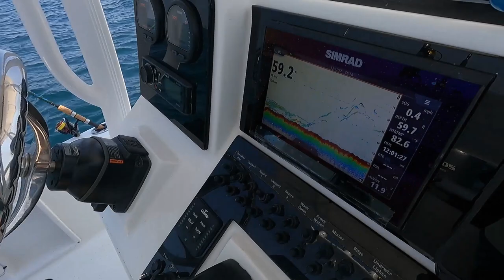I caught the BEST tasting fish in the Ocean…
This is hands down the best tasting fish in the ocean!!

Reel: Penn Battle 3 6000
Line: Power Pro Yellow 50lb
Leader: Ande Mono 100lb

Want to become a better angler? This thing is full of helpful, videos, reports and behind the scenes information

▬▬▬▬ Rod/Reel setup commonly used ▬▬▬▬
Rod: Falcon Coastal XG SWS7MH
Reel: Diawa Fuego 2500
Line: Power Pro Braid 10#
Leader: Ande Mono 20#

Reel: Shimano Nasci 4000
Line: Power Pro Yellow 20lb
Leader: Ande Mono 50lb

▬▬▬▬ Tackle Commonly Used ▬▬▬▬
Eye Strike Texas Eye Jig
Eye Strike Trout Eye Jig
Eye Strike Redfish Eye
Zman ChinlockZ
Zman Finesse BulletZ
Zman ShrimpZ
Zman EZ Shrimp
Zman Slim SwimZ
Zman MinnowZ
Zman Diesel MinnowZ
Zman Chatterbait 1/4oz
Paradise Popping cork
Heddon Super Spook Jr.
Badonk-A-Donk topwater 4inch
ProCure “Shrimp” scent 4oz

48” insulated fish bag
Orange fish measuring board
Cuda Measuring Taps
Eagle Claw Demon 8/0 Circle Hooks
VMC treble hooks
Cuda Titanium Scissors
Gruv Big Jig box.
Fish Monkey Gloves
Plano Z-Series Tackle Bag
Plano 3640 Storage Boxes
Fish Lip Gripper
Fishing Pliers
Earth Pak Water Proof Dry Bag 10L
Earth Pak Water Proof Dry Bag 20L
Frabill Rubber Landing Net

Cannon EOS M50 Mark2
GoPro Hero 9 Black
GoPro Media Mod
GoPro Chest Mount
GoPro Jaws Clamp
GoPro Rechargable Battery
GoPro Mic Adapter
Samsung SD Card 128gb
RODE Video Mic Go
RODE Lav Mic
DJI Mavic Air 2 Drone